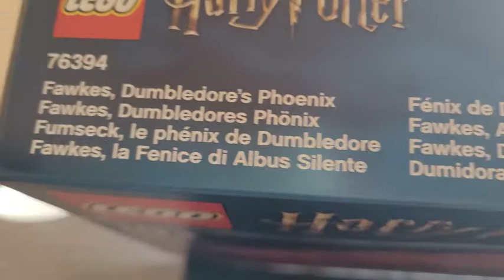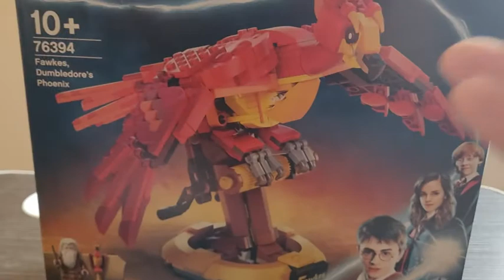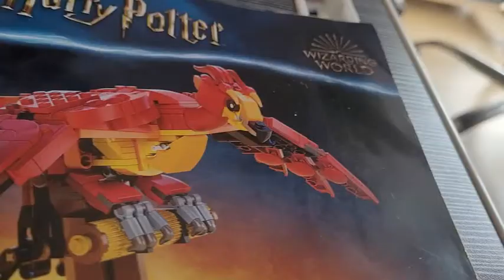lego 76394 harry Potter fenice Funny